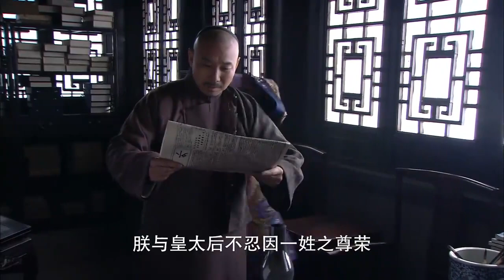【FULL】末代王爷EP13（冯远征、雷恪生、徐帆、梁丹妮）